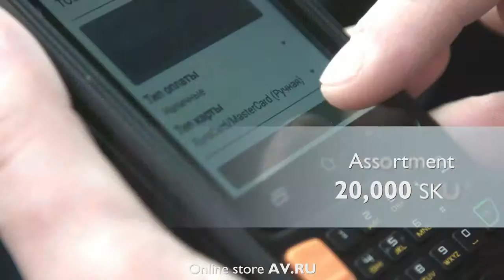“Azbuka Vkusa” — unique customer proposition